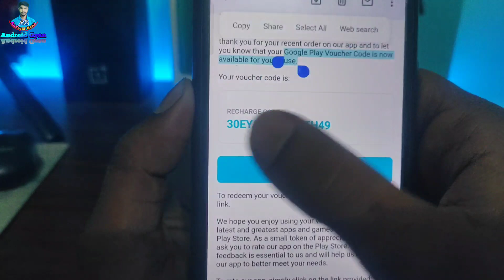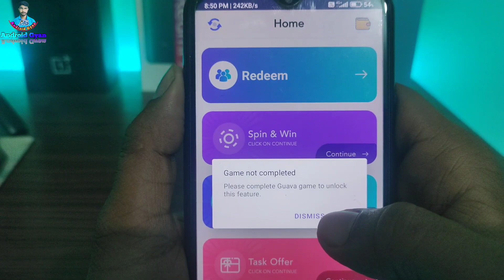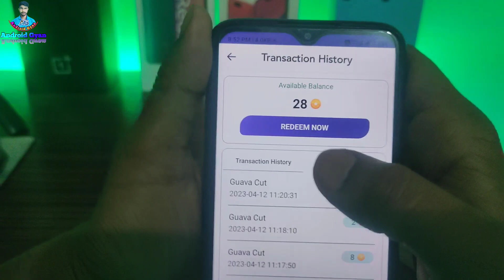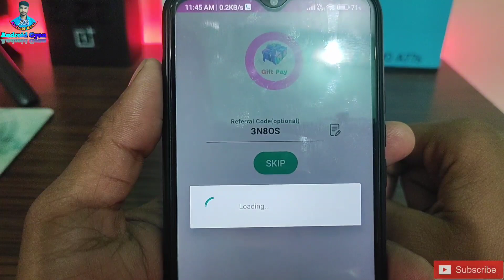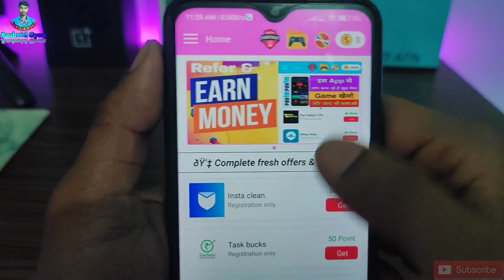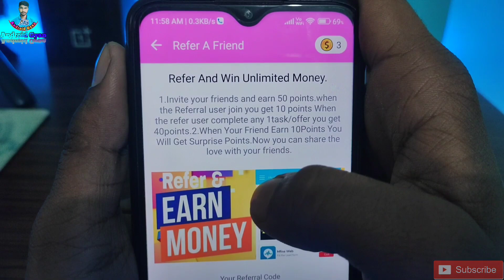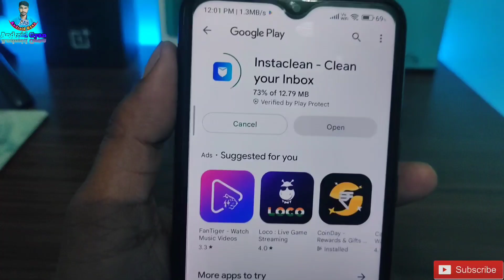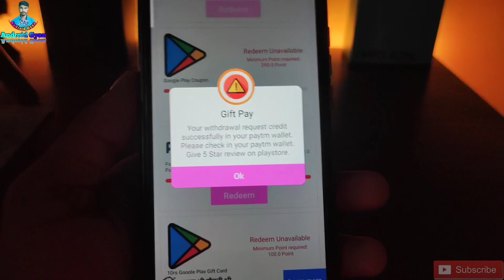Gauva Wallet | Google Play Gift Card Earning App | Free Redeem Code | New Redeem Code Earning App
Loot Over Watch New Video for More Reward